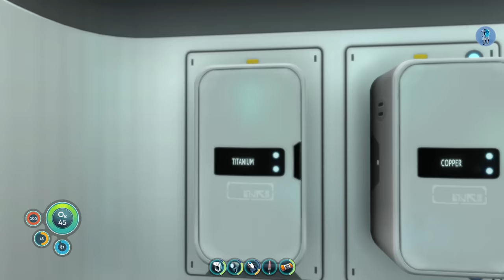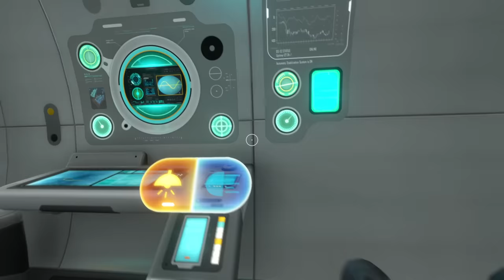New + Improved | Subnautica Blind #32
Please refrain from posting spoilers or offering unsolicited gameplay advice in the comments.

Subnautica is a popular survival adventure video game developed and published by Unknown Worlds Entertainment. The game is set in an open-world underwater environment, where the player takes on the role of a lone survivor of a spacecraft that has crash-landed on an oceanic planet. The objective of the game is to explore the vast and diverse ocean, collect resources, build underwater bases, and survive against the various dangerous creatures that inhabit the world.